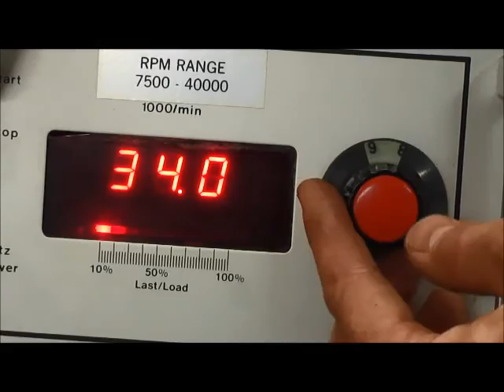KO Lee C1020L2 sn 27385